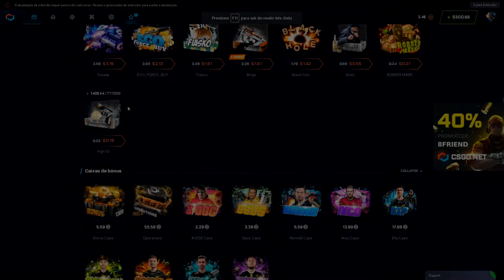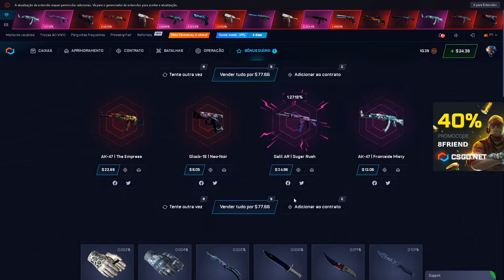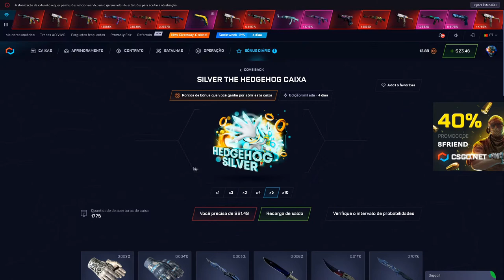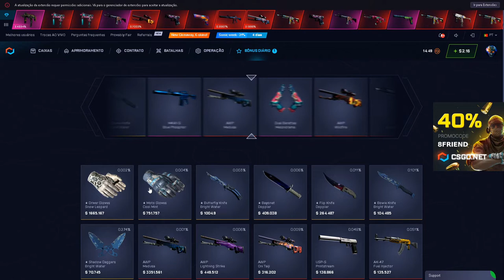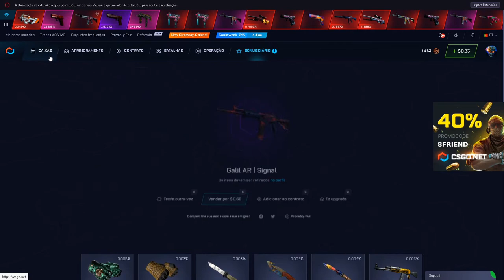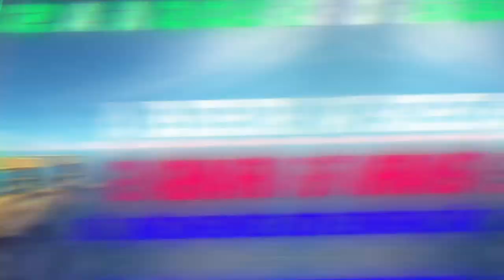TESTANDO a NOVA CAIXA do Hedgehog - DEU BOM? COMPENSA?